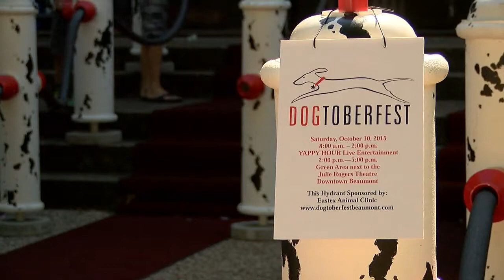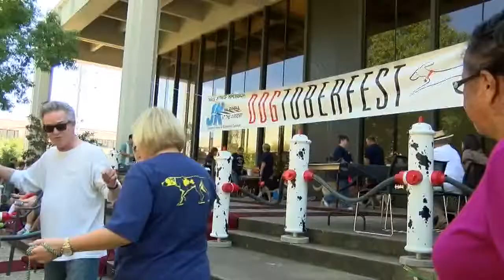DOG-tober Fest coming to Beaumont this Saturday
Beaumont Main Street Director Tom Bell talks to 12News about the upcoming 10th Annual DOG-tober Fest event this Saturday.